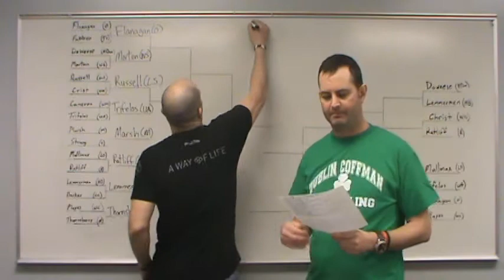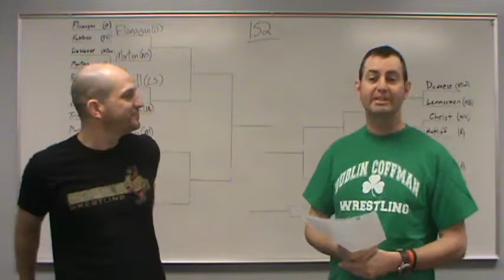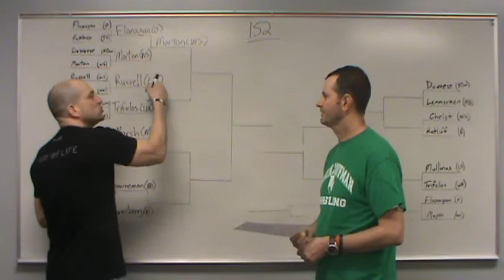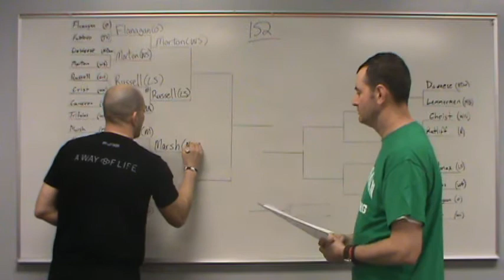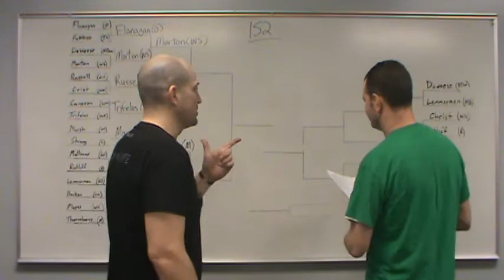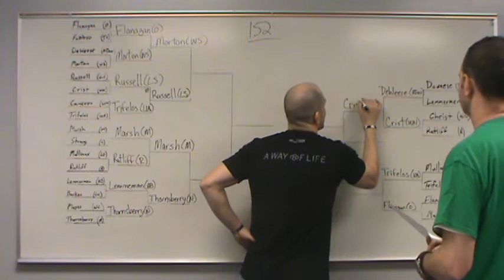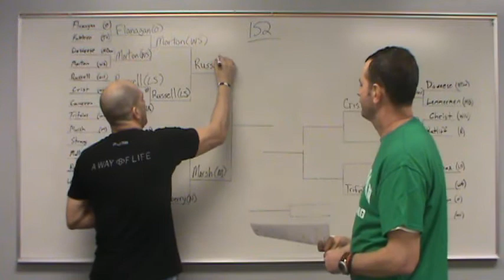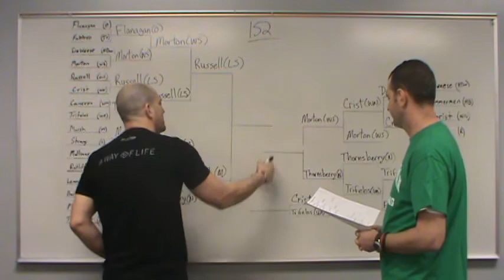WBP 18 152